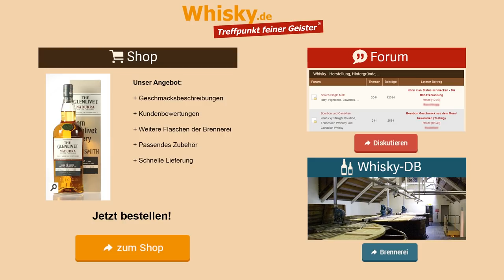Whisky Verkostung: Glenlivet Nàdurra Bourbon 16 Jahre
Nosing 4:53
Wir verkosten den Single Malt Glenlivet Nàdurra Bourbon 16 Jahre im The Whisky Store. Ein voller, intensiver und würziger Whisky aus der Speyside.

Aroma:
Zitrus, leichte florale Noten, nussig, voll, Praline (Mischung aus Vanille und Karamell), Rose
Geschmack:
Deutliche Alkoholnote, Haselnüsse, leichte Schärfe, Würze
Abgang: